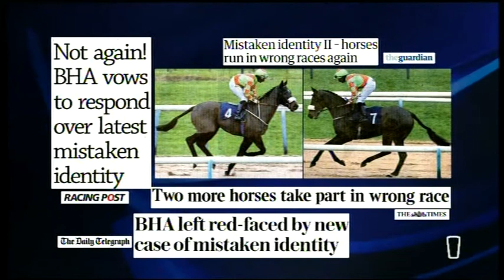Director of Integrity & Regulatory Operation Brant Dunshea on ATR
BHA Director of Integrity and Regulatory Operations Brant Dunshea is interviewed on At The Races just after 10am regarding the incorrect horse incident at Southwell Racecourse on 14 January (More info ➡️